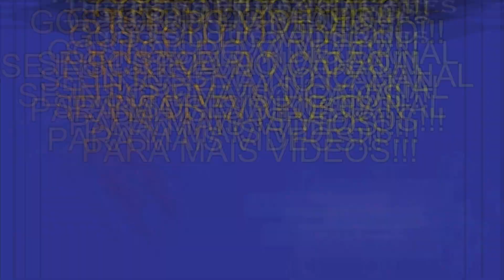[ curta ] ELE NÃO PODE APELAR!!! - The King of Fighters 2002 Unlimited Match #021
Combates contra os jogadores que só tiveram 1 combate (talvez 2).
Possivelmente esse combates serão contra os que deram "RAGE QUIT"